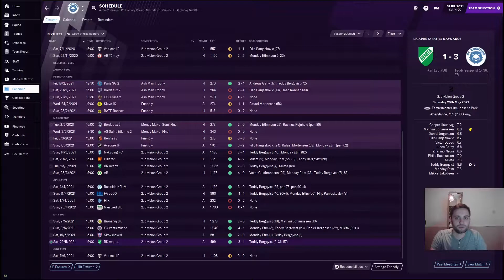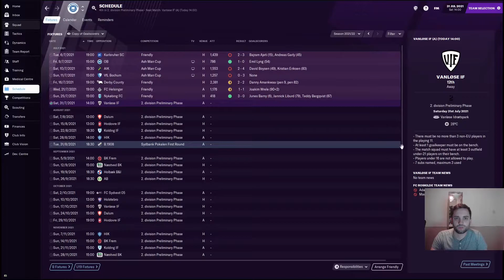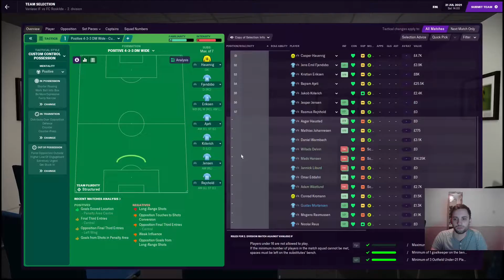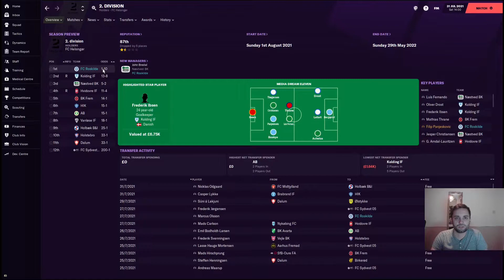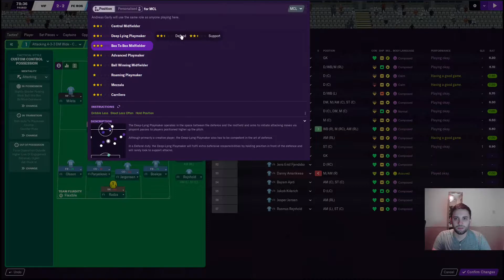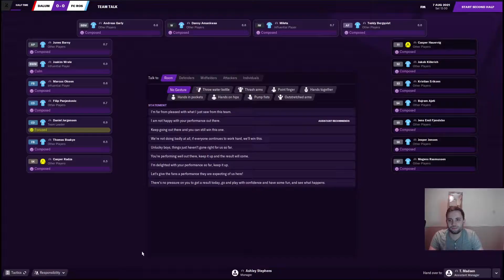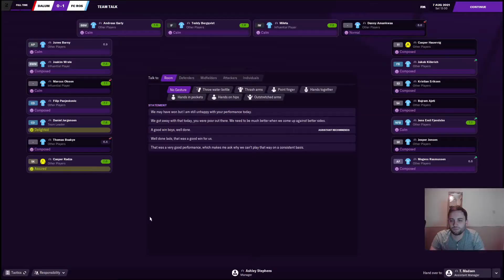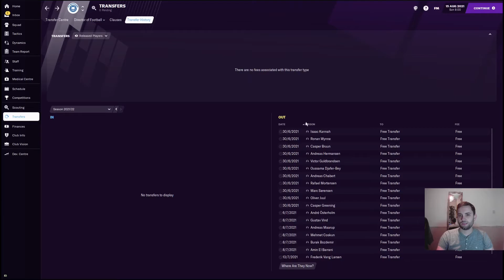SWEDISH INTERNATIONAL?! TRANSFERS & NEW SEASON - DOLEBOY ep.5 (FOOTBALL MANAGER 2021)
In this episode I will be filling you in one the end to the previous season along withall the transfer movements over the summer, we will also be playing the first 2 games of the season.